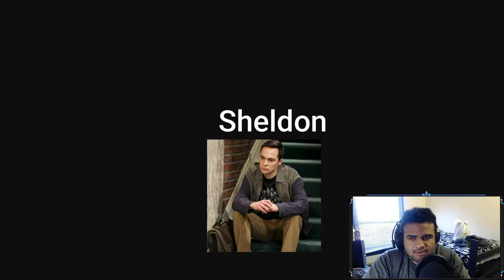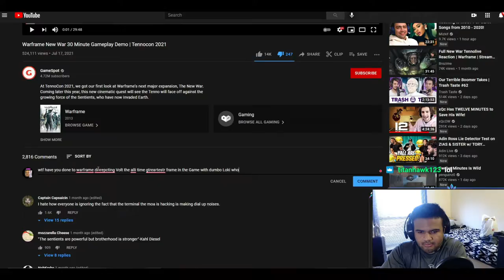I watched Volt get disrespected and Tenshin go off in New War Trailer - Warframe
This was an AMAZING trailer no matter what I said in the video it was all for entertainment so please don't take what I said or did to hear and hope you were able to enjoy watching!

UPDATE: I had to reupload the video because I uploaded the video at 4k resolution when it was only at 1080p. So I didn't want it to look scuffed I'm sorry for the reupload I will start trying to upload more its just hard when I stream and have college.

Hope you guys enjoy watching if you do tell me what you want to see out of me next. Or just show some love to da man.